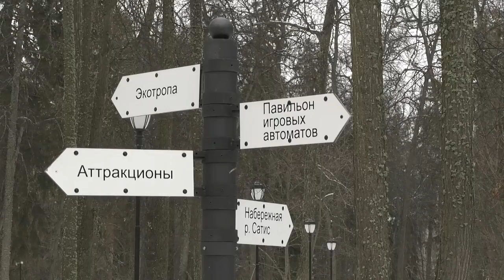Снежные фантазии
Парке имени Зернова приглашает маленьких гостей на новогодние встречи «Снежные фантазии». Мероприятия пройдут с 3 по 9 января. Что подготовили организаторы для юных саровчан?